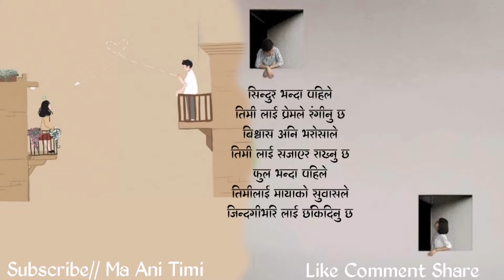माया,Beautiful Sad Lines | Man Xune Vanai Haru || Nepali Quotes, Status 2024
ma ani timi, where you will find videos on:

Nepali :
- Love Quotes
- Love Status
- Love Lines
- Shayari
- Muktak
- Poetry